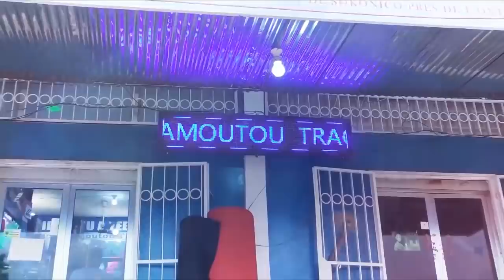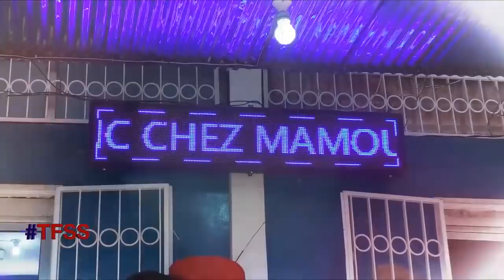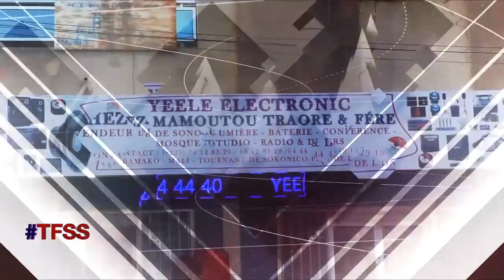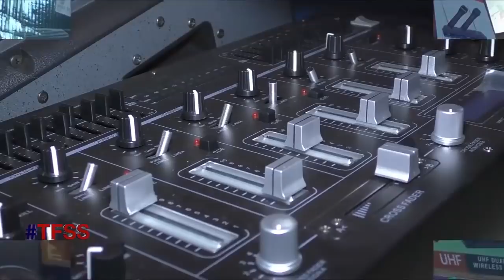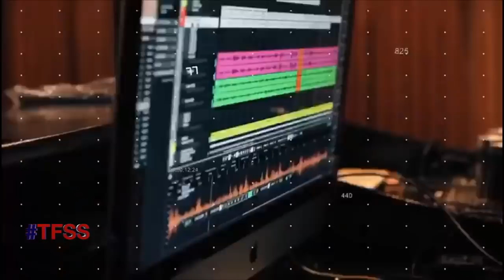TFSS: Mariam Bah, Hadeidja & Ali et le roi soleil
Présentation : Aboubacar Sako dit Plaisir, Dj David , Petit Papou
 Son :Bintou Napo & Daouda Daou
Cadrage : Lassine Traoré & Lolomady Bathé
Réalisation: Seydina Oumar Keïta
Managers: Fousseyni Camara & Salif Coulibaly

 Staff: Dj Kotenkegné, Lassi, Salif Coulibaly, Bozo, Féla, Nani Barry
copyright@renouveautvfev2021